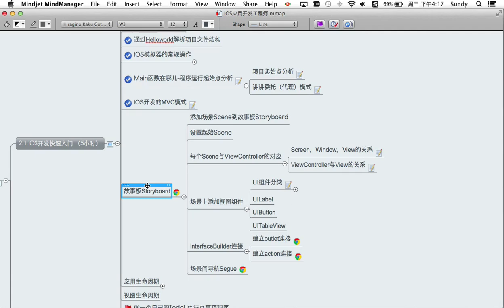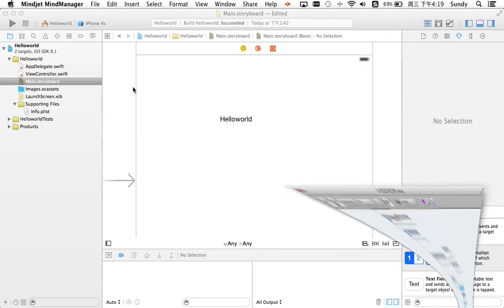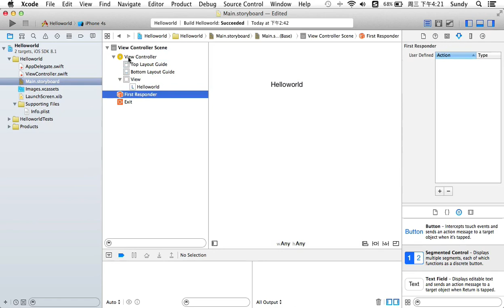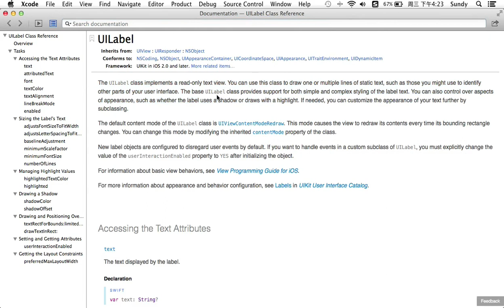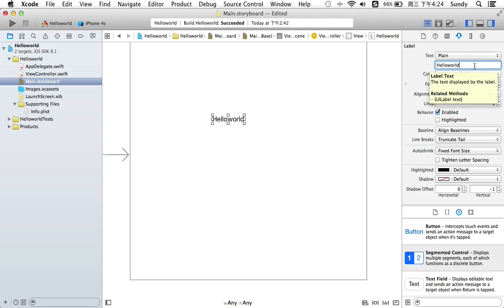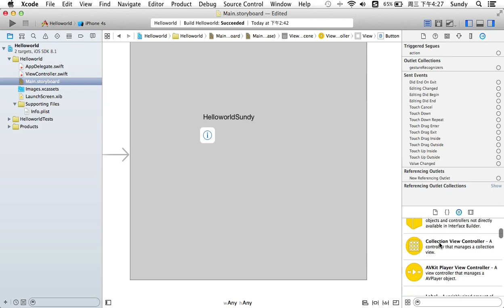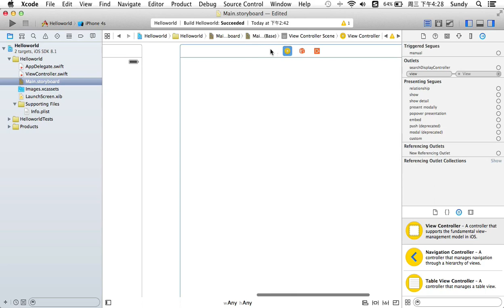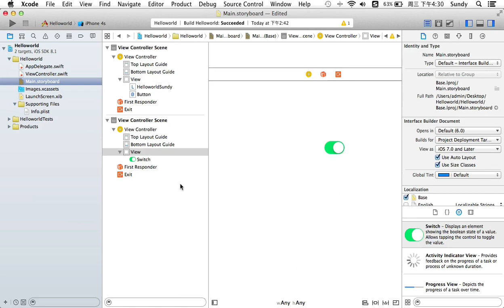iOS8 App开发快速入门-9.添加场景Scene到故事板Storyboard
此为iOS应用开发职业课程系列的其中一套课程。让已经有swift语言基础的朋友快速掌握iOS开发的整个流程，并且做出自己的第一个Demo小例子 。麻雀虽小五脏俱全 。这个课程学完iOS开发流程和技术你就掌握了，后面无非就是再学习更多的Kit方法调用 。
这套课程也是国内第一套基于swift语言的ios8应用开发课程 。 现在就开始 ， 快速掌握iOS8的基本开发吧 。